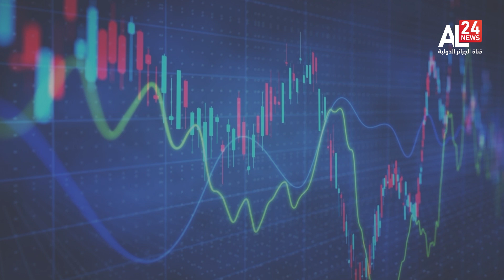أسعار العملات العالمية | 28 12 2022